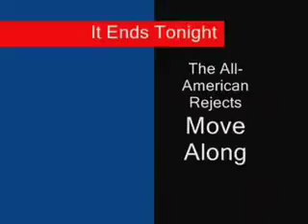It Ends Tonight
My Friend Made this video